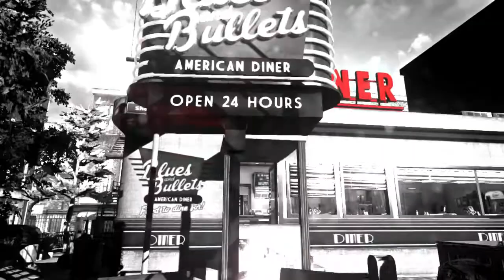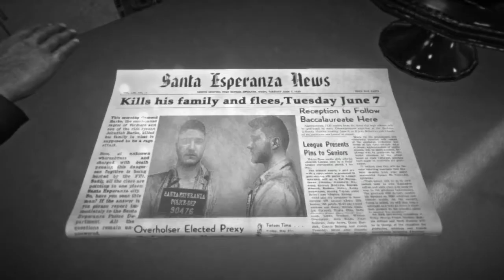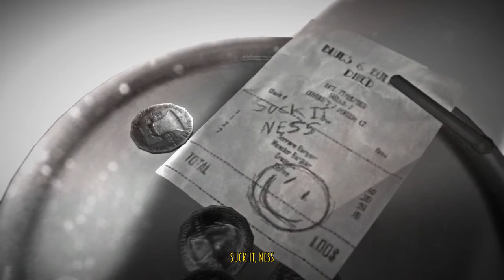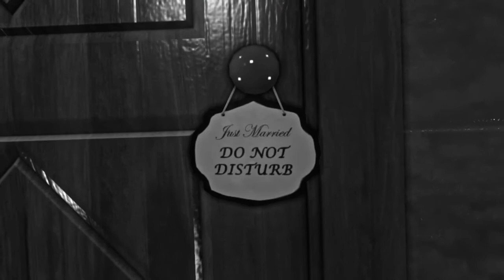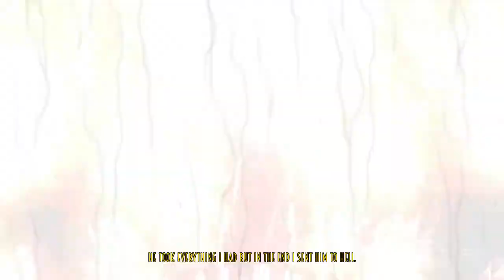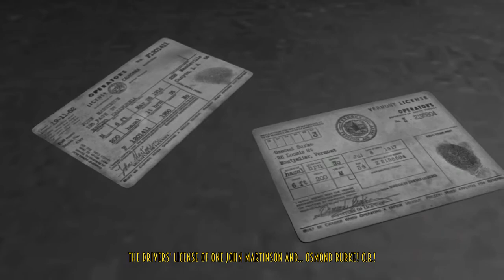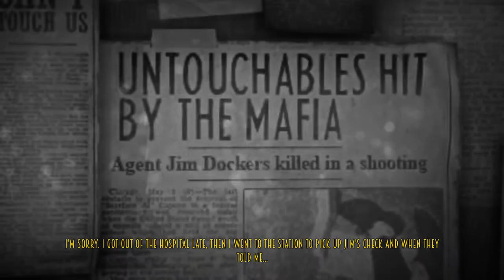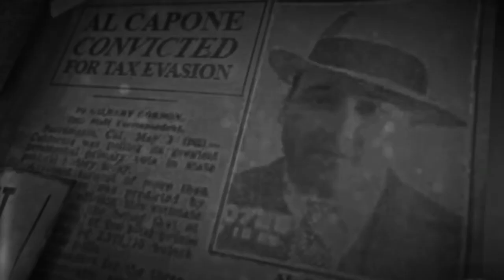TOTALLY NOT LATE HALLOWEEN SPECIAL! I Blues And Bullets Ep.1(Mech Plays)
This Halloween Special is totally not late.
Episode 1 of Blues and Bullets - Explicit Content